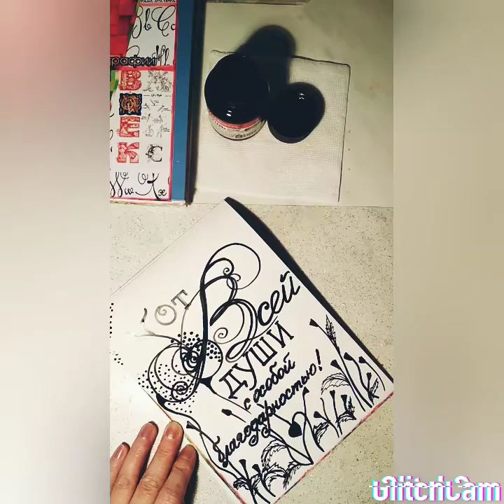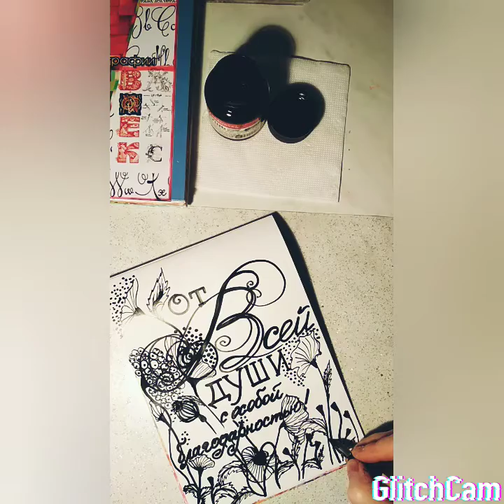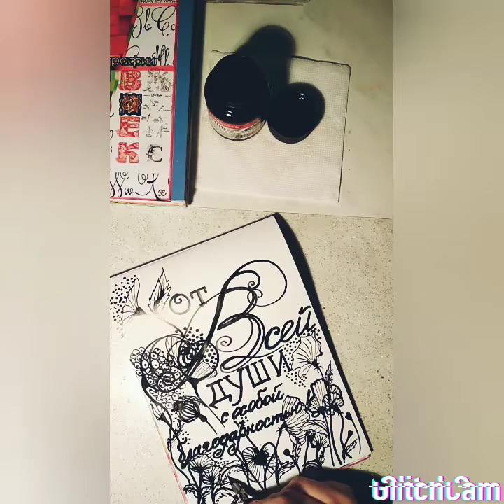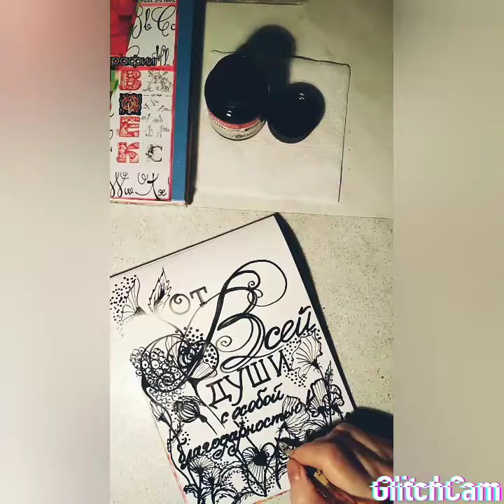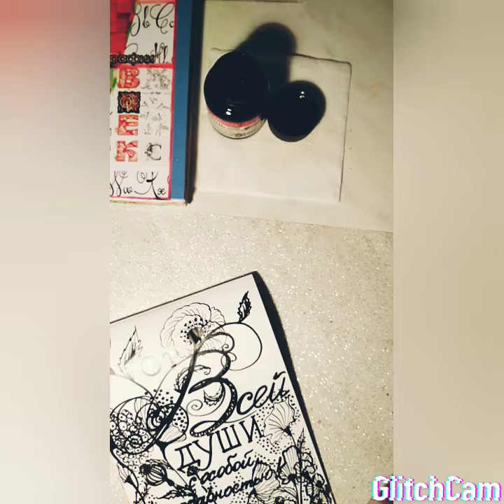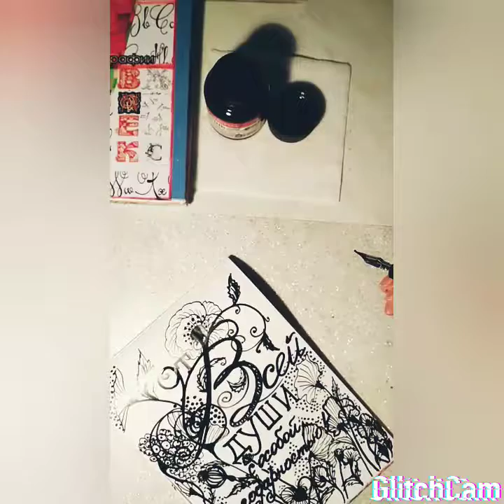From the bottom of my heart lettering to music От всей души леттеринг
леттеринг улучшение почерка   От всей души леттеринг под музыку
lettering handwriting improvement From the bottom of my heart lettering to music
леттеринг ,тень, объём, симметрия, композиция в каллиграфии,calligraphy lettering exercises for writing, hand development writing to music,
упражнения для письма - Ценное задание -упражнение для развития чувства симметрии, изучения разного стиля написания слов, приемов усиления смысла слова и создание акцента на главном, композиция в каллиграфии создаваемая с помощью слов предложения, разные стили шрифта, прослушивание классической музыки и занятие каллиграфии переводит мозг в другой режим работы и способствует развитию творческого мышления
lettering, shadow, volume, symmetry, composition in calligraphy, calligraphy lettering exercises for writing, hand development writing to music, writing exercises - A valuable task -an exercise for developing a sense of symmetry, learning different styles of writing words, techniques for enhancing the meaning of words and creating an emphasis on the main thing, composition in calligraphy created with the help of words sentences, different font styles, listening to classical music and practicing calligraphy puts the brain into a different mode of work and promotes the development of creative thinking